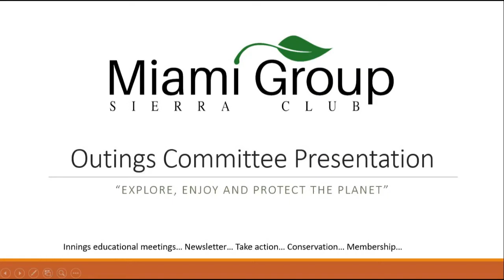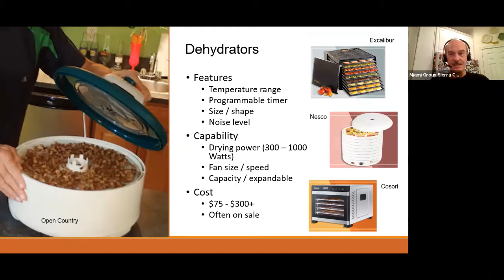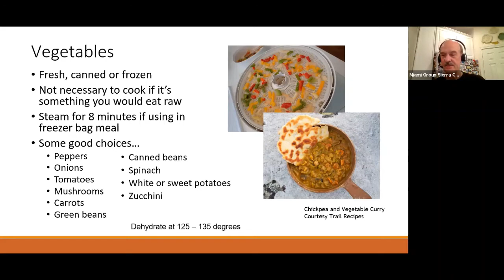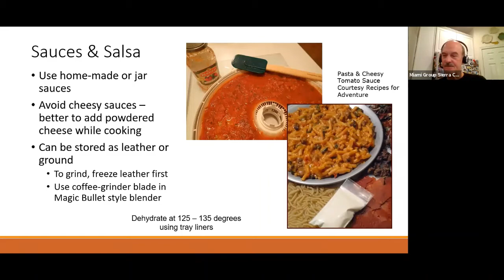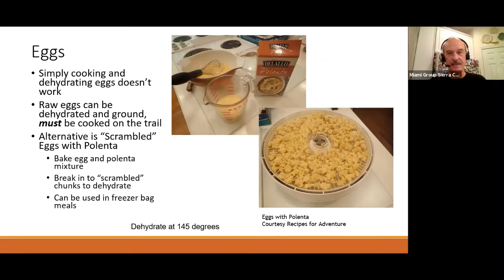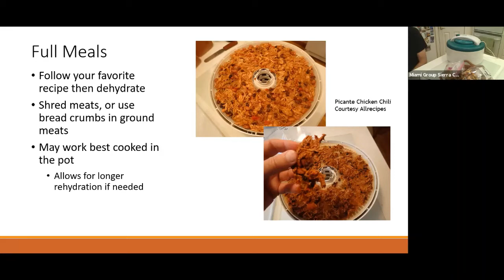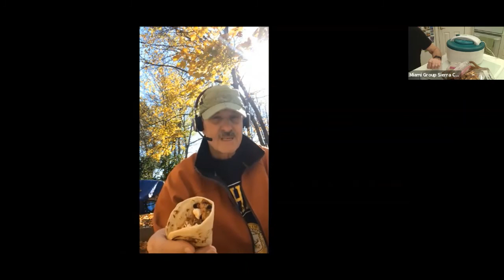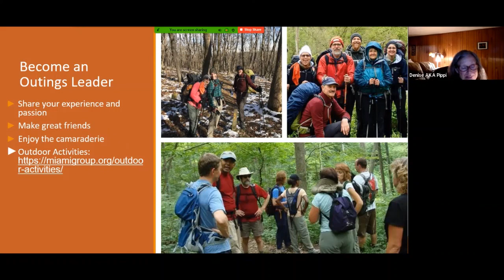Trailside Gourmet Dehydrating for Backpackers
“When you’re hungry, everything tastes good.” Eh…. Maybe, but wouldn’t it be nice if your backpacking meals tasted GREAT? Join us for this session on creative cooking. Barry will discuss dehydrating your own trail food and will share some of his favorite gourmet recipes and tips for preparing them on the trail.